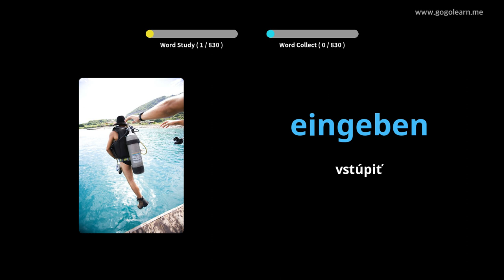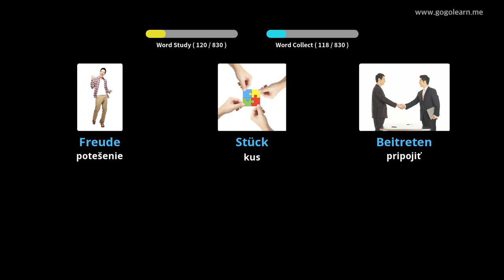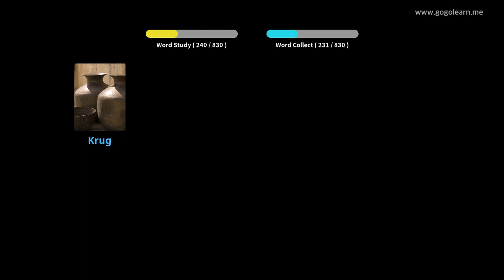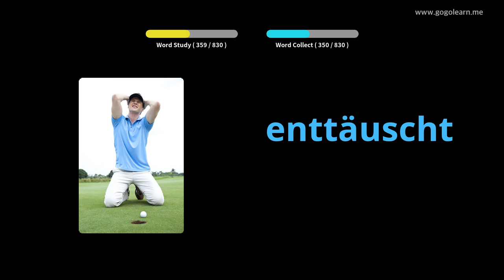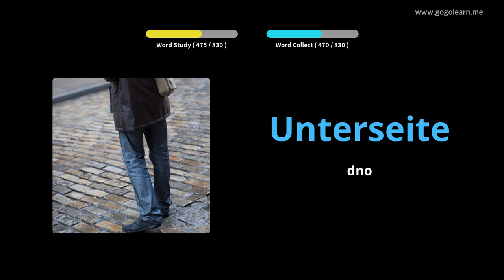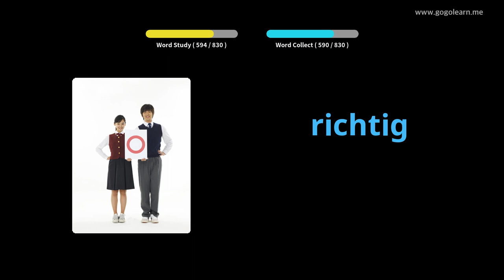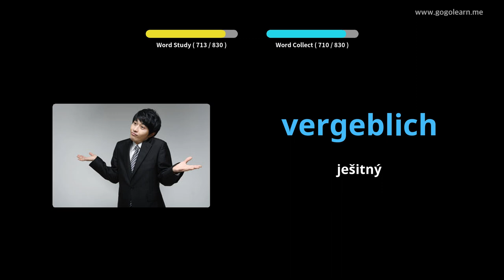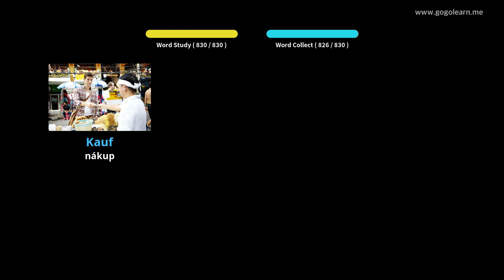Počúvanie nemeckej slovnej zásoby pri spánku |Golearn